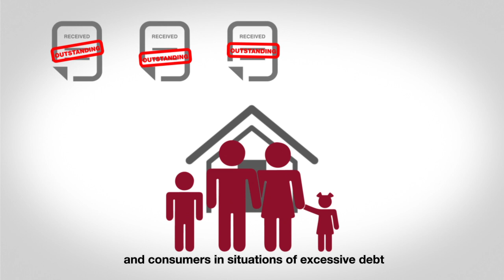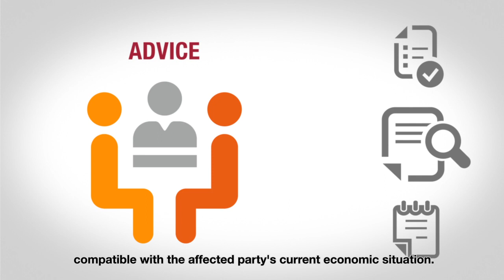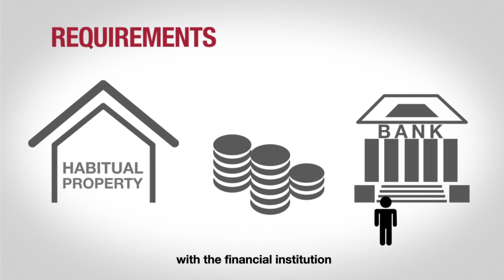Home Debt Intermediation Service, SIDH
We present the Housing Debt Mediation Service, which since 2012 offers advice and intermediation free of charge for people who have housing debts, coming from the mortgage or the rent. SIDH is implemented by the Barcelona Provincial Council in cooperation with the government of Catalonia, municipalities and county councils, and the eight lawyer associations in Barcelona province.